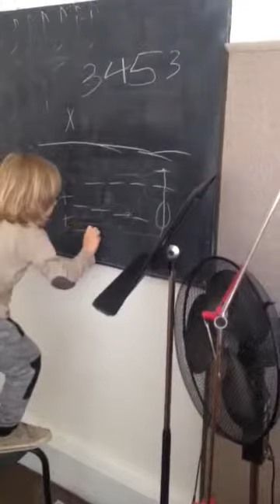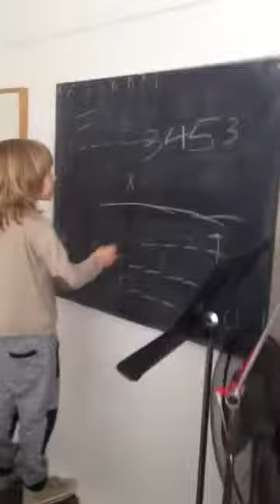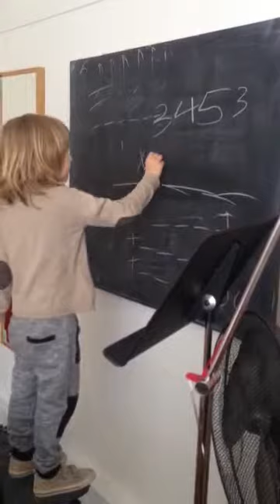Simon writes down intervals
Music lesson: as the teacher plays accords on the piano Simon has to listen and say how many tunes there are in between the keys the teacher pressed. He writes down that number on the blackboard. To make it even more fun for himself he turns it into a multiplication exercise.